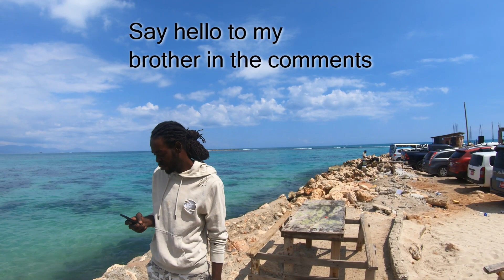HellShire Beach vibz (part 1) / Kingston Vlog Jamaica2022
Its was a beautiful day at hellshire , spent time with family , the food was good the energy peace, it was a bless vibe. Vlog to be Continue, next vlog is all about the food and the ocean .. my peace..